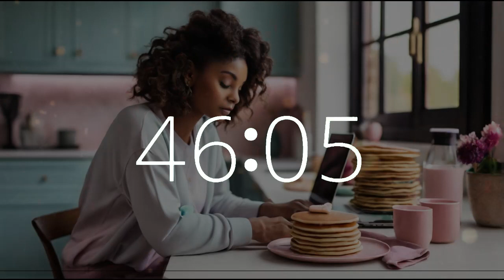54 minute timer (10 second alarm) National Pancake Day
Celebrate National Pancake Day with our 54 minute music timer featuring a 10-second warning alarm and uplifting lofi music!